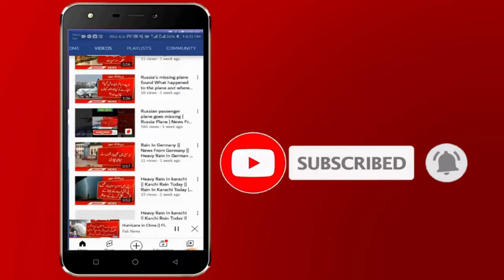Rain in Pakistan | Pakistan Weather Update ? Karachi Weather Update | Moon Soon Start In Pakistan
Here You Can Watch Latest News, Latest Breaking News, World News and International News.

Note : All ©Copyrights  Are Reserved By Pak News. If Anyone  Will Try To Use My Content Then They Will Face a strike In That Case.
New Alert For Karachi || Karachi Weather Update || Sindh Rain News Today |Heavy Rain In Karachi